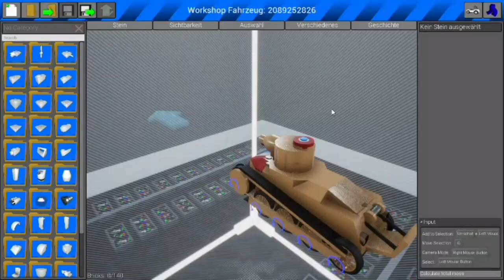Brick Rigs WW1 Tankbattle Tanks #2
Gameplay with my Brick Rigs planes.

Some parts have no sound...

Hope it is entertaining!